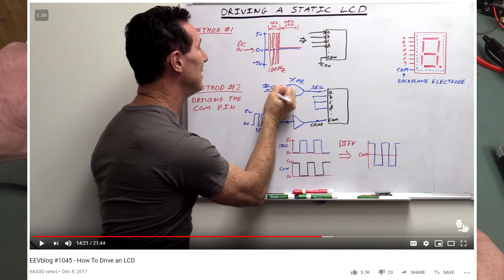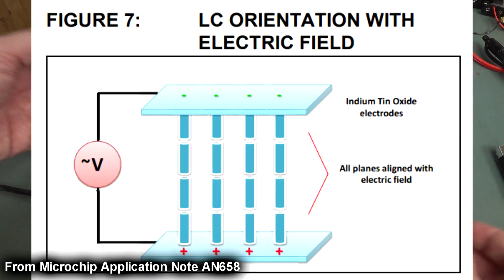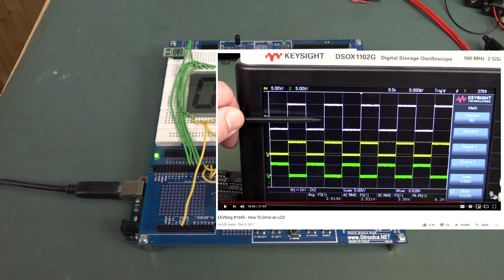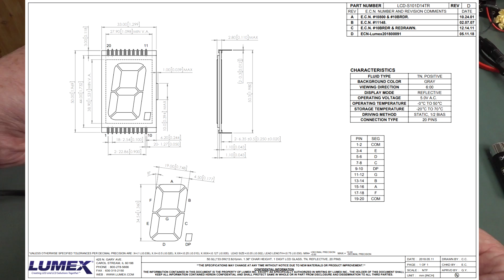EEVblog #1297 - Turn an LCD into E-Paper!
Dave's long term LCD DC bias experiment has turned a regular 7 segment LCD effectively into an E-Ink/E-Paper display!